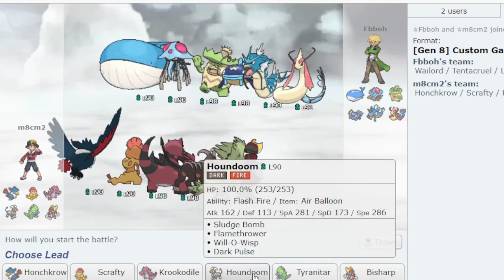pokemon pwt: mirton vs adriano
ep 2 inizia il vero torneo
un superquattro sfida il più forte capopalestra di hoenn chi vincerà?